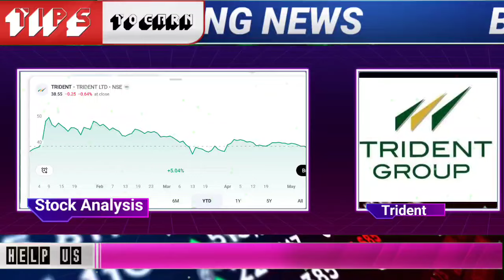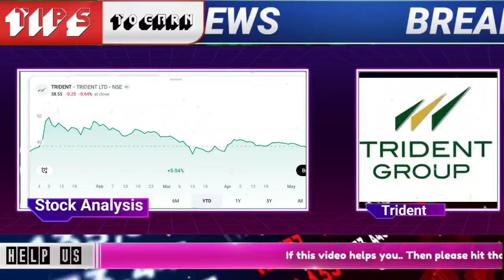trident share,trident share latest news,trident share news,trident share price,trident share target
🌟JOINING BENEFIT 🌟
1)DAILY MULTIBAGGER STOCKS NEWS🔥
2)STOCKS ANALYSIS 🔥
3)LATEST INDIAN MARKET UPDATE 🔥
4) stock market e books for free Pdf 😲
5)stocks market premium android apps